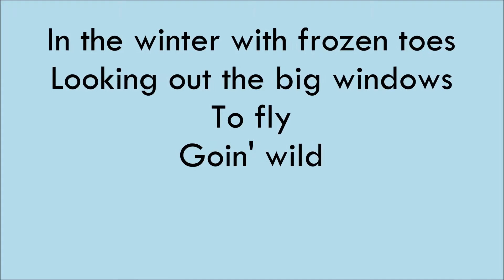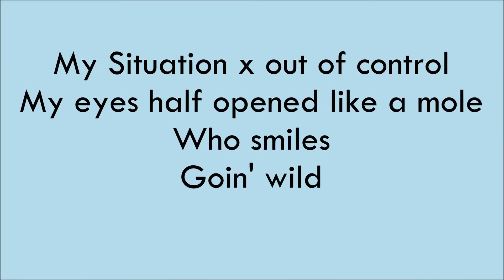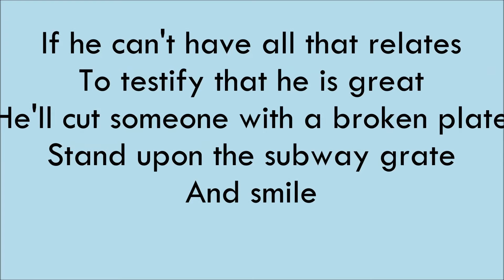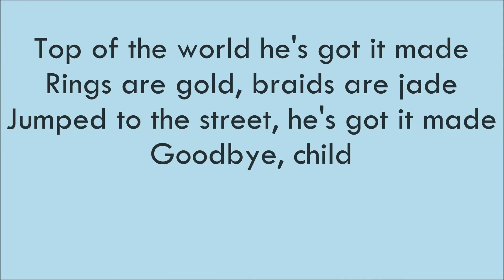Mystic Child By Rich Prater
Performed lived in Oct. of 2015